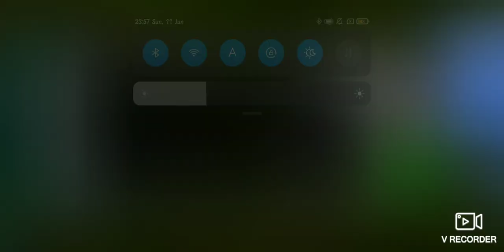Minecraft survival series episode 40